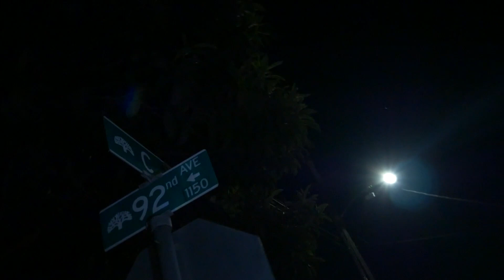98TWAN Feat. LIL DONK - FROM THE 9 (Exclusive Music Video) || Dir. hooker boy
98TWAN Feat. LIL DONK - FROM THE 9 (Exclusive Music Video) || Dir. hooker boy & 98twan